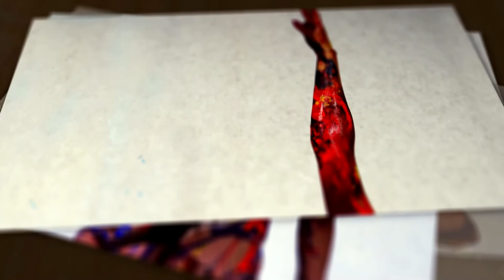Action Painting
Perfomance de Ation Painting sobre cuerpo y fotografias